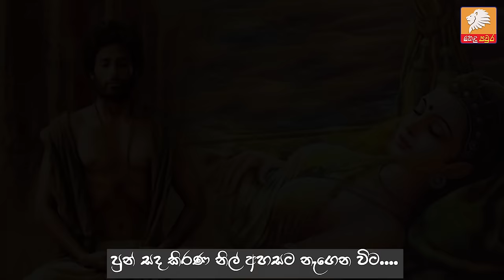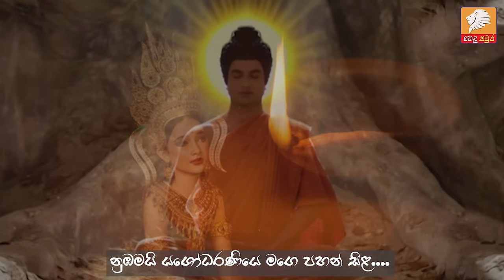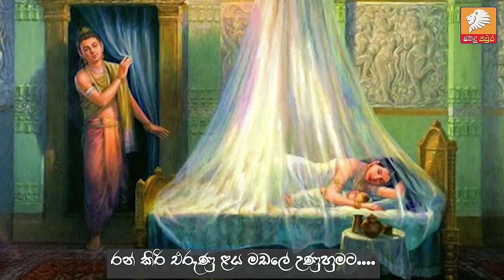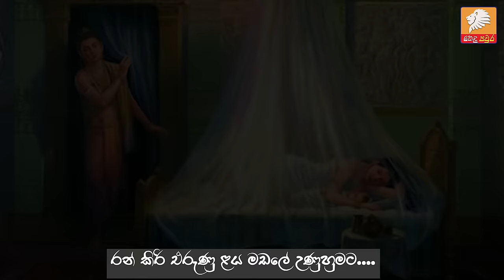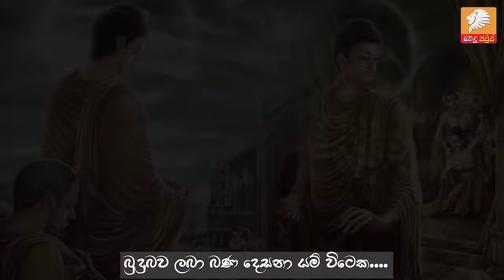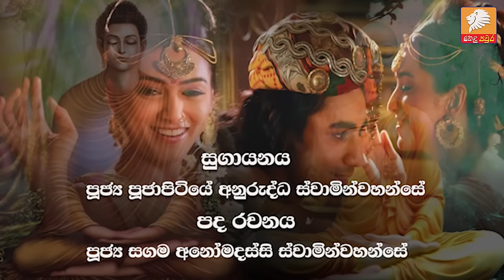නුබයි මගේ යශෝධරා - Nubai Mage Yashodara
ඇසට කදුළු උනන යශෝදරාවගෙන් සිදුහත් කුමරු  වෙන්වීමේ සංවේදී කවි පෙළ -  yashodara - yashodara kavi - kavi bana 2022

සුගායනය - පූජ්‍ය පූජාපිටියේ අනුරුද්ධ ස්වාමින්වහන්සේ
පද රචනය - පූජ්‍ය සගම අනෝමදස්සි ස්වාමින්වහන්සේ

💥දැන්ම හෙළ පවුර - Hela pawura Subscibe කරලා
අපේ වීඩියෝ ඔබ ලගටම ගෙන්වා ගන්න සීනු🛎️ ලකුණ් ඔබන්න